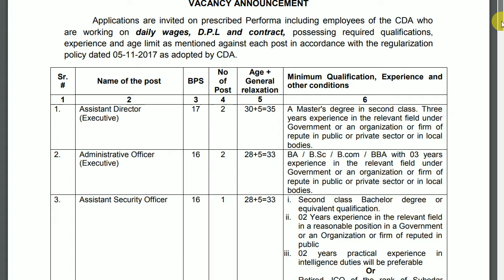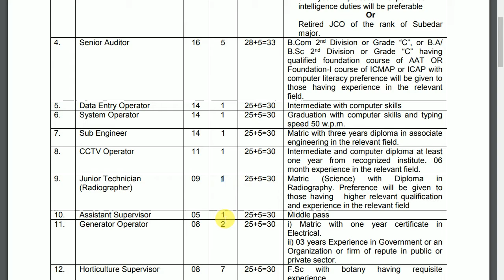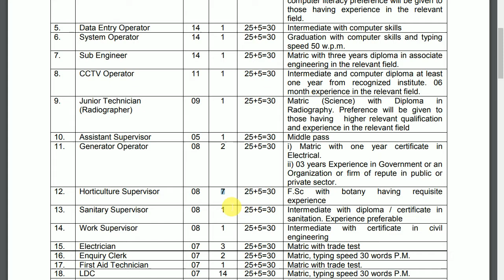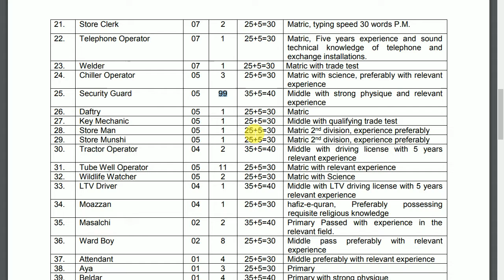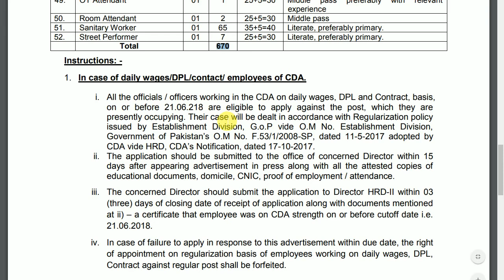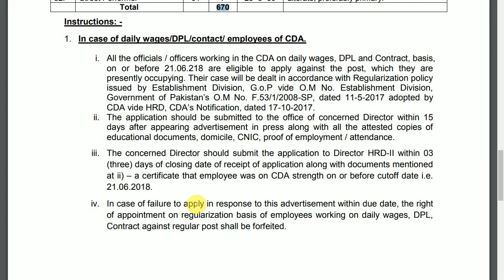Capital Development Authority Islamabad || CDA jobs 2020 Online Apply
jobs group

whats app
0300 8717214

Capital Development Authority CDA jobs 2020 Online Apply